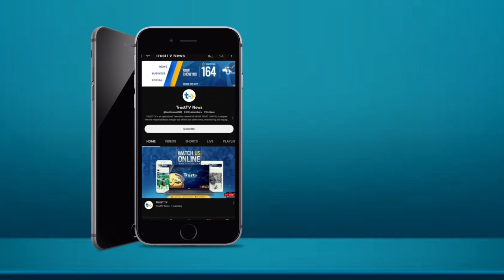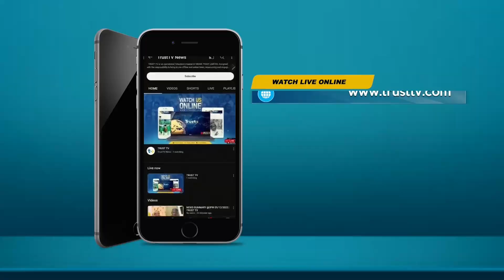NEWS UPDATE @3PM 12/07/2023 | TRUST TV